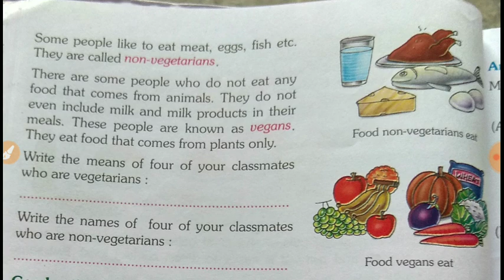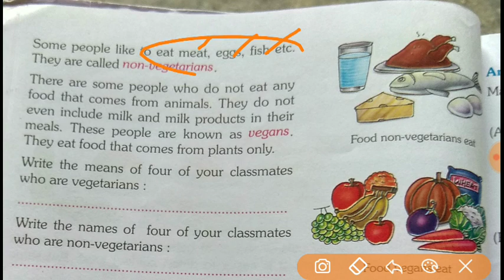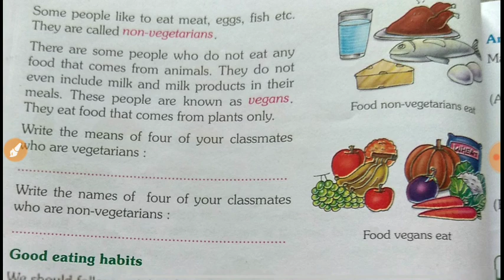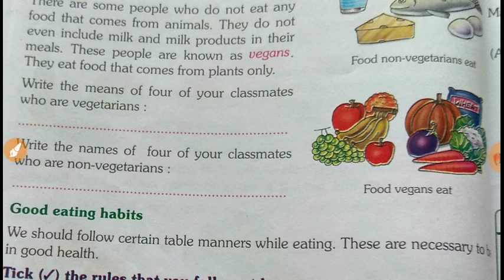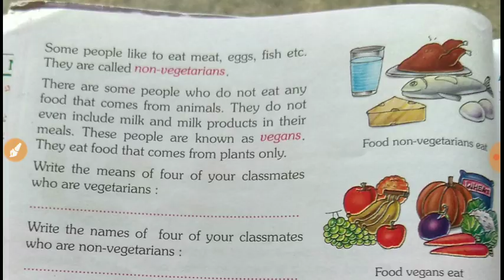Class-2,EVS, lesson-8 Food, part-4